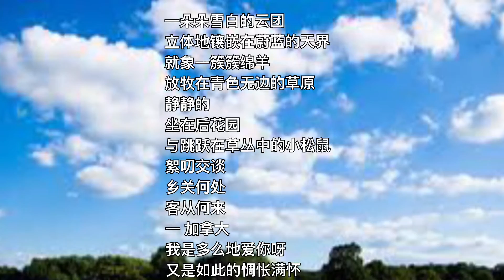中国我说139 一朵朵雪白的云团